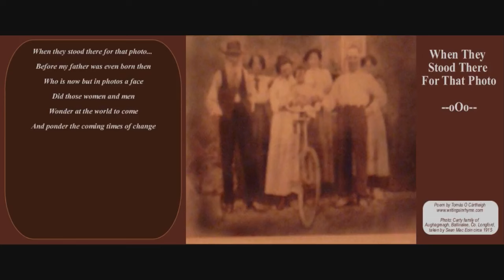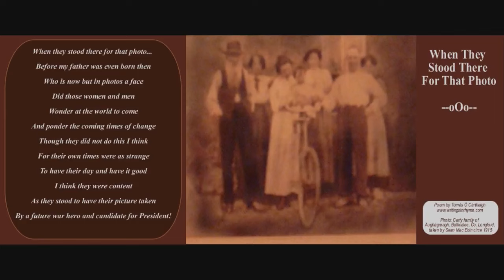"When They Stood There For That Photo" - Photo of the Carty family taken by Sean Mac Eoin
Video based on a photo that Sean "Tipper" Mac Eoin, the Blacksmith of Ballinalee took of my grandfather and great grandfather. There is a couple of servents, neighbours who worked for the family there too.

When the photo was taken, long before the War of Independence, Sean Mac Eoin was the humbler John Joseph McKeown.

Latest information indicates it was his father who was boycotted over the Mc Inertny / Mc Evaddy children, video will be updated to reflect same when I get the chance...